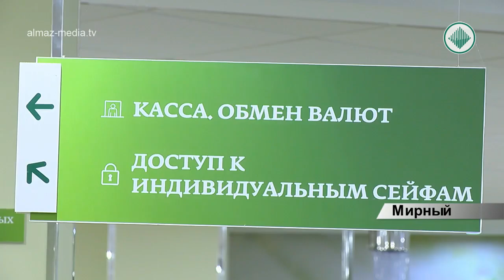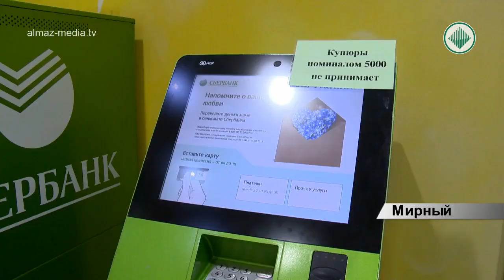Мирнинцы жалуются на неработающие банкоматы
Мирнинцы сообщают, что из-за неизвестных технических причин уже несколько дней клиенты Сбербанка не могут снять наличные. Часть банкоматов, установленных в офисе не работает уже несколько месяцев. Желающих снять деньги встречает надпись на дисплее с сообщением о проведении технических работ. Когда они закончатся, не сообщается.
Стоит учесть, что данные банкоматы обслуживают жителей не только города Мирного, но и всех населенных пунктов района, а это не один десяток тысяч человек. Казалось бы – прямой способ решить проблему – обратиться к представителям «Сбербанка» - но не все так просто.
По словам представителей Сбербанка, в Мирном работают 17 устройств самообслуживания. Из них 8 информационных, 8 информационно-платежных и 6 банкоматов по приему наличных денежных средств.
Из шести банкоматов на данный момент работают только три: два в центральном офисе Сбербанка и один в здании Аэропорта. Сейчас специалисты обслуживающей организации восстанавливают работу неисправных аппаратов.